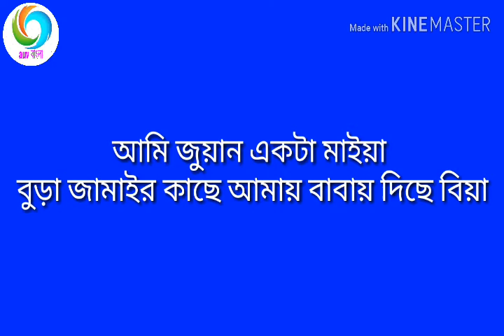আমি জুয়ান একটা মাইয়া,,,,, ফুল লিরিক্স